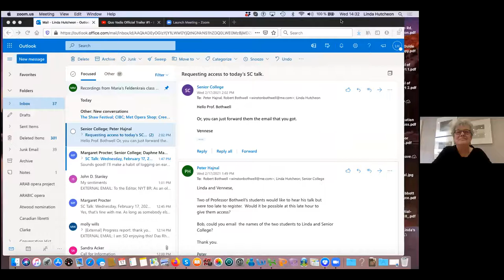Senior College Talk: Robert Bothwell 2021 02 17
Speaker: Robert Bothwell, May Gluskin Chair in Canadian History, University of Toronto
Introducer: Peter Hajnal
Host: Jim Gurd